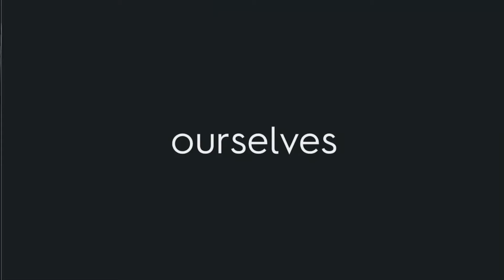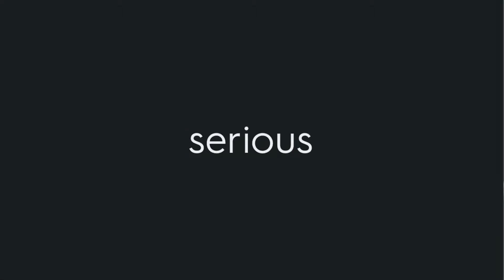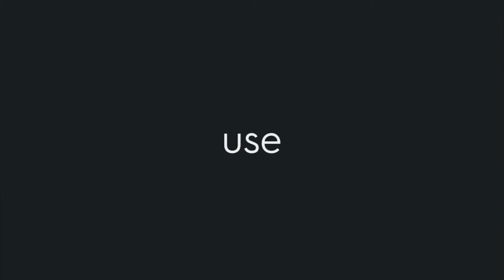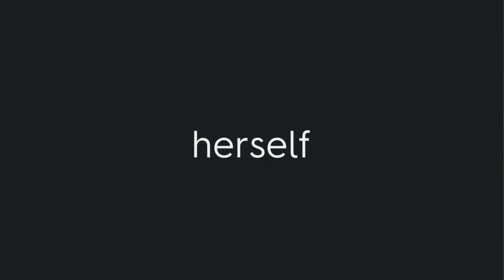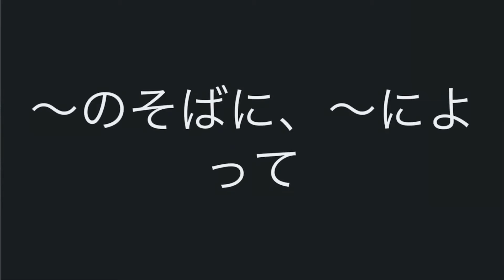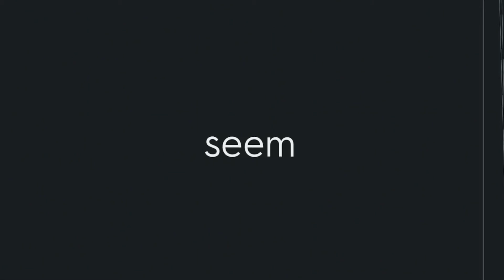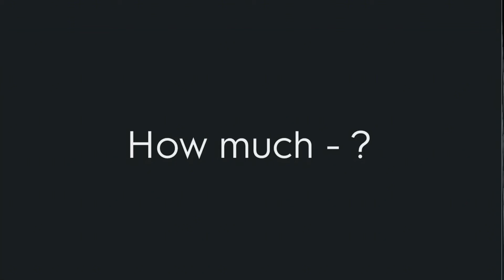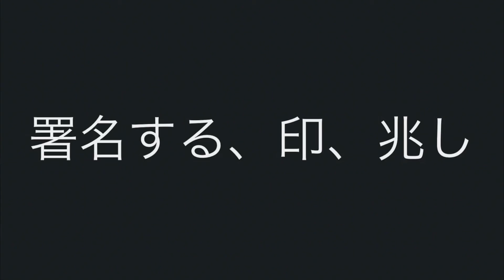【聞き流し】毎日英語練習で中学英語をマスター 71日目